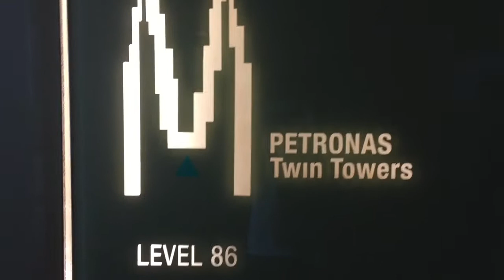Gordon Elsmore video diary Australia 2017 week 4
Bootleg Beatles Australia and Asia tour 2017 week 4